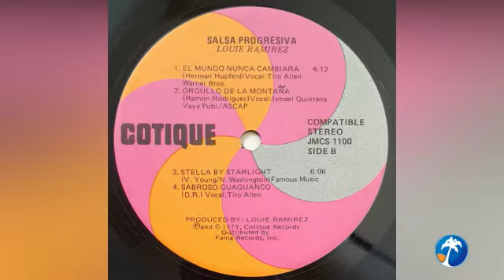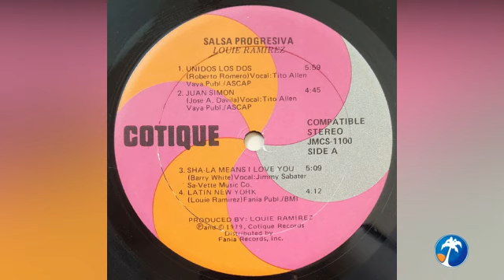LATIN NEW YORK - Louie Ramírez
"SALSA PROGRESIVA" del año 1979. Un trabajo realizado para el sello Cotique en el que se puede percibir la intención de Louie Ramírez de hacer un resumen de su ya larga trayectoria hasta ese momento, pues llevaba 22 años de intenso trabajo en el que recorrió diferentes tendencias, se adaptó a diferentes sonidos y defendió la tradición musical que se gestó en Nueva York.

A partir de los trabajos posteriores impondría un nuevo concepto de adaptaciones musicales muy exitosas. En este trabajo, une esfuerzos con destacados artistas del nivel de Tito Allen, Adalberto Santiago, Marty Sheller y José Madera. Contiene temas que se apartaban de toda intención comercial de aquel tiempo. Por ejemplo, el tema 'Unidos Los Dos' empieza con un bajo en linea de soul acompañado de percusión afrocubana de Guaguancó hasta que entra la voz de Tito Allen a desarrollar el mensaje, todo esto acompañado de Violines. 'Juan Simón' es una mezcla compleja entre bomba y Guaguancó.

Jimmy Sabater interpreta el corte 'Sha La la significa te amo', mientras que 'Orgullo de la Montaña', es interpretado por Ismael Quintana. Los nombres de los músicos no aparecen entre los créditos.

Uno de los temas fuertes de este disco es LATIN NEW YORK, un mambo instrumental al estilo de los 3 grandes del Palladium (Tito Puente, Tito Rodríguez y Machito) que se convierte en homenaje original de su inspiración a una época de oro de la música latina. Contiene un solo de saxo alto de Bobby Porcelli y un solo de timbales de Louie Ramírez.

Títulos:

Lado A
1. Unidos Los Dos
2. Juan Simón
3. Sha-La Means I Love You
4. LATIN NEW YORK

Lado B
1. El Mundo Nunca Cambiara
2. Orgullo De La Montaña
3. Stella By Starlight
4. Sabroso Guaguanco

Créditos:
Dirección musical, vibráfono y Productor - Louie Ramirez
Coro - Adalberto Santiago, Angie Bofill, Tito Allen
Diseño, maquetación - Jean-Marie Troillard
Dirección de arte - Alberta Sayan
Supervisor de grabación - Franz Liszt